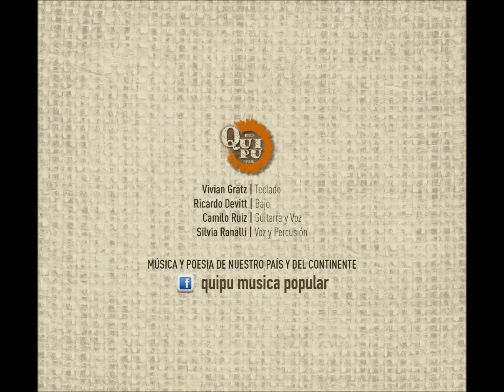Quipu Zamba del Chaguanco (Letra Antonio Nella Castro, Música Hilda Herrera)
Silvia Ranalli Voz
Camilo Ruíz Guitarra
Vivian Grätz Piano
Ricardo Devitt Bajo Eléctrico
Grabado el día 7/3/18 en Estudio Calle 5
Técnico de grabación Marcelo Giaccardi